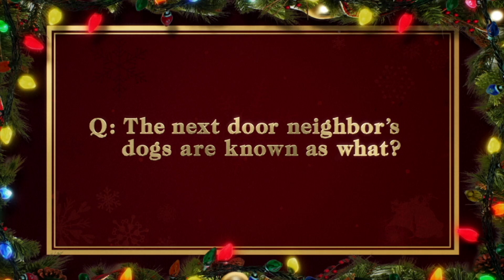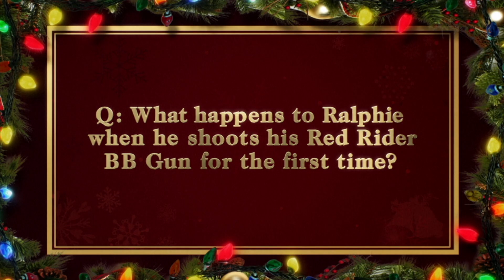E29 ACS 11 22 Web